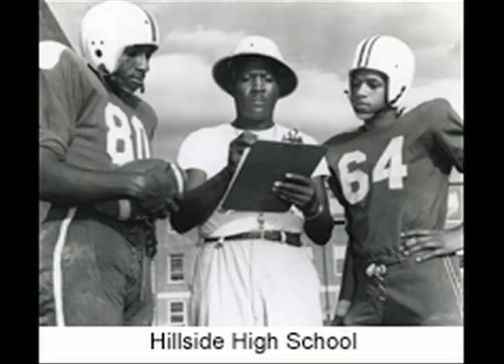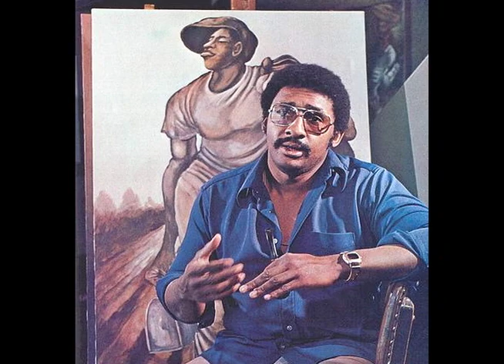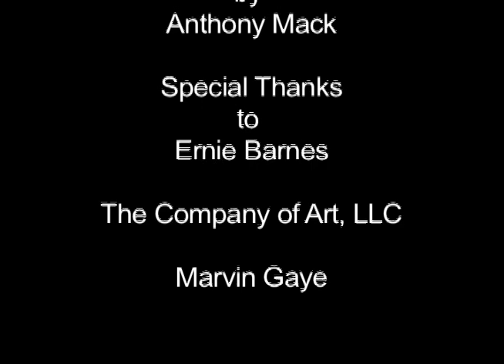A Tribute to Ernie Barnes.mov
This was my class project. Enjoy